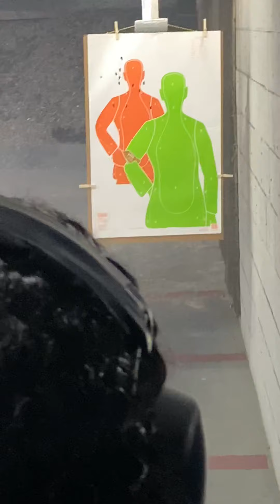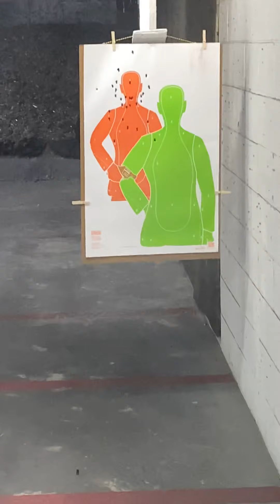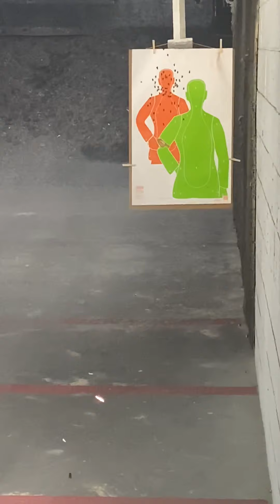MY WIFE SHOOTING MY MICRO DRACO & GLOCK 19 GEN 5 “400 ROUNDS” AT INDOOR GUN RANGE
This account is for daily gaming, vlogs, music & highlight moments 👍